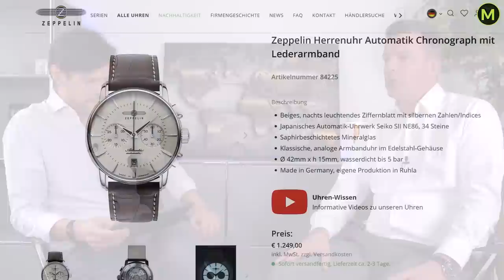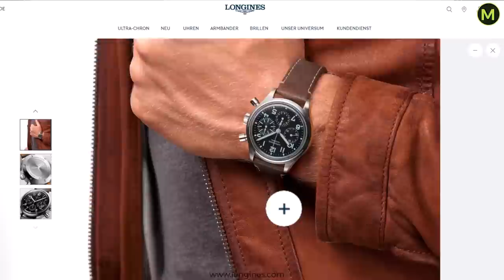Die BESTEN Chronographen unter 3.000 Euro | UhrenTALK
Wir stellen im heutigen UhrenTALK die 10 besten Chronographen unter 3.000 Euro des Jahres 2022 vor - und zwar in jeder Preisklasse.

Im heutigen Talk:
UNION Belisar Chronograh
SEAGULL 1963
SINN 903
LONGINES Avigation Big Eye
ZEPPELIN 84225 Atlantic
HAMILTON Intra-Matic
GUINAND Monte Carlo Aero
HANHART Primus Diver
STEINHART NAV.B-CHRONO 42 CLASSIC A-TYPE BLUE
SEIKO Speedtimer Solar SSC813P1

Zeitstempel
00:00 Die besten Chronos unter 3000 Euro
02:15 Chronographen vs. Chronometer - Was ist der Unterschied?
03:37 Wrist Check
06:11 Tipp Nr.1 von Thomas
10:05 Tipp Nr.1 von Mario
13:10 Tipp Nr.2 von Thomas
15:33 Tipp Nr.2 von Mario
18:54 Wozu braucht man Chronographen?
21:11 Tipp Nr.3 von Thomas
22:50 Tipp Nr.3 von Mario
26:30 Tipp Nr.4 von Thomas
29:00 Tipp Nr.4 von Mario
32:15 Tipp Nr.5 von Thomas
34:10 Tipp Nr.5 von Mario
40:02 Welche Uhr würde wir wählen?